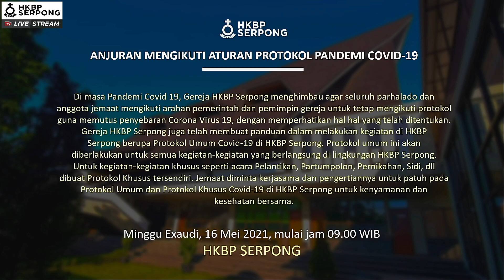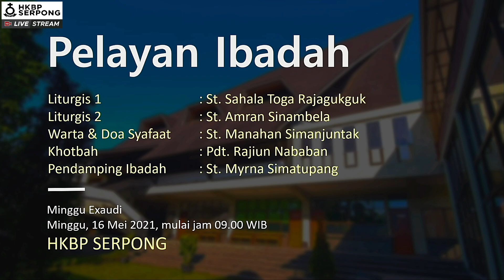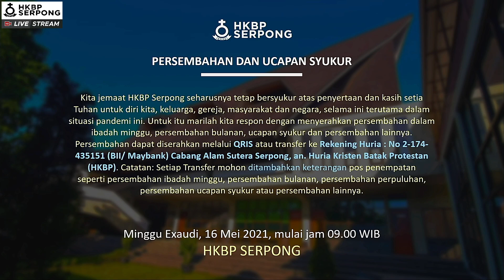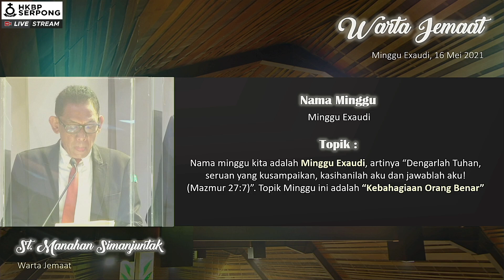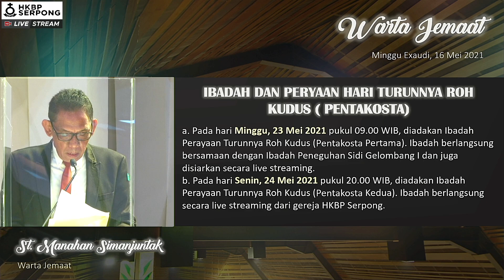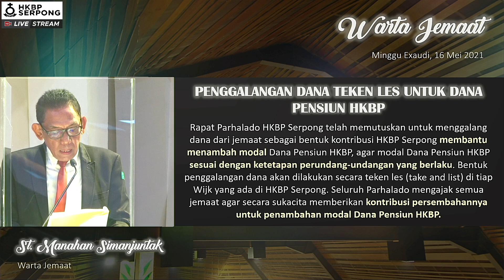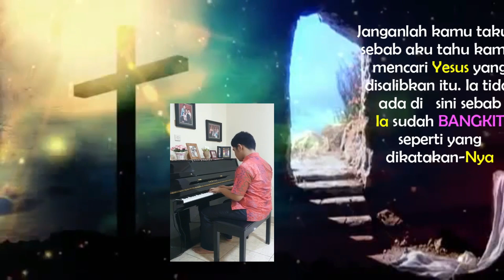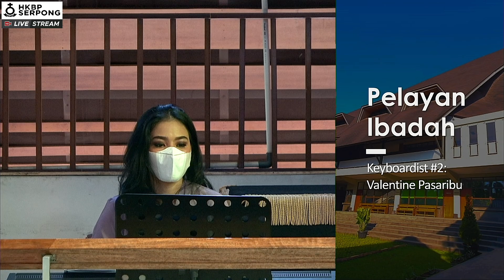Ibadah Minggu | 16 Mei 2021 | Jam 09.00 WIB @HKBP Serpong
Link Tata Ibadah atau scan QR Code yang tertera di cover video.

00. Ibadah dimulai (6:10)
01. Pembukaan (6:53)
02. Bernyanyi KJ-249 : 1-2, Serikat Persaudaraan (9:50)
03. Votum - Introitus - Doa (11:27)
04. Bernyanyi KJ-363 : 3-4, Bagi Yesus Kuserahkan (13:13)
05. Hukum Taurat (15:08)
06. Bernyanyi KJ-395 : 1-2, Betapa Indah Harinya (16:14)
07. Doa Pengampunan Dosa (18:02)
08. Bernyanyi KJ-300 : 1+5, Andaikan, Yesus, Kau Bukan Milikku (21:08)
09. Epistel : Yohanes 17 : 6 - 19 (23:09)
10. Bernyanyi KJ-358 : 1-2, Semua Yang Letih Lesu (26:30)
11. Pengakuan Iman Percaya (28:25)
12. Persembahan Pujian Koor Ama : Sai Tu Ho Do (29:37)
13. Warta Jemaat & Doa Syafaat (34:30)
14. Persembahan Pujian Sekolah Minggu Kelas 5-6 : Nunga Talu Hamatean (52:51)
15. Bernyanyi KJ-388 : 1-2, S'lamat Di Tangan Yesus (54:53)
16. Khotbah : Mazmur 1 : 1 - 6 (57:28)
17. Bernyanyi KJ-392 : 1-3, Ku Berbahagia (1:23:58)
18. Pengutusan (1:26:57)
19. Penutup (1:32:40)

Pelayan Ibadah :
- Pengkhotbah : Pdt. Rajiun Nababan
- Liturgis : St. Sahala Toga Rajagukguk
- Epistel : St. Amran Sinambela
- Warta & Doa Syafaat : St. Manahan Simanjuntak
  1. St. Tinorma Tampubolon
  2. Lorent Situmorang
  1. Valentine Pasaribu
  2. Jonathan Sirait
- Pendamping Ibadah : St. Myrna Simatupang